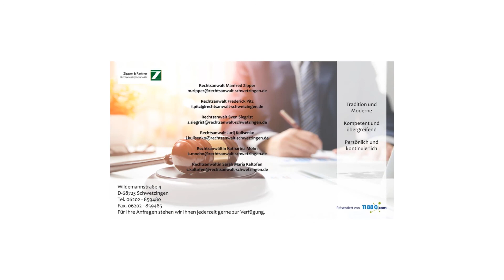Zipper & Partner Rechtsanwälte Fachanwälte in Schwetzingen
Wir beraten spezialisiert, vertrauensvoll und persönlich.
Zu unserem Leistungsspektrum gehören die Bereiche Erbrecht, Arbeitsrecht, Internetrecht sowie das Straf- und Familienrecht. Durch unsere kompetenten Rechtsanwälte erfahren Sie eine Beratung und Unterstützung aus einer Hand. Wir begleiten Sie ebenso zu Gerichtsterminen und kämpfen für Ihr Recht. Überzeugen Sie sich selbst von unserer Erfahrung und stellen Sie uns auf die Probe.
Rechtsanwälte Zipper & Partner
Wildemannstr. 4
68723 Schwetzingen